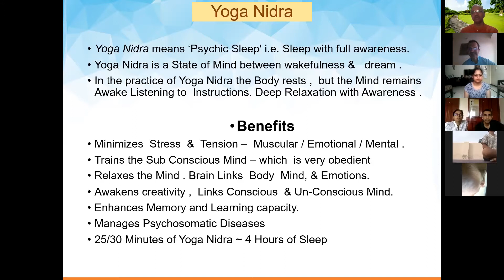Yoga Nidra Practice Sankalpa & Benefits 19th May SVK Session